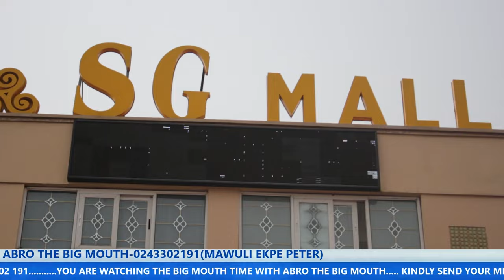Kumasi Bloggers are more Nèať, Better& Nicer then Accra Bloggers. KALYBOS Fìŕès @ SG Mall.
ABRO THE BIG MOUTH